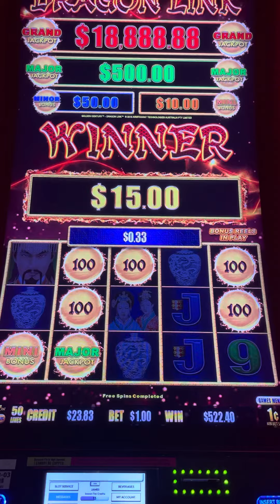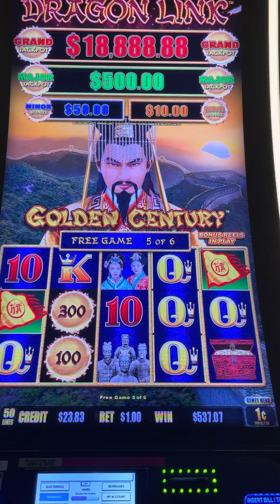🤑 Small Major Landed 🤑 before My Massive Major a few days back….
Dragon Link~ Golden Century a small Major landed with a small bet. My 4th small majors so far.